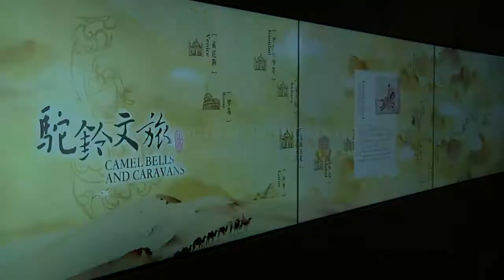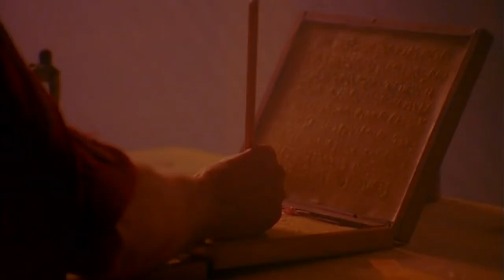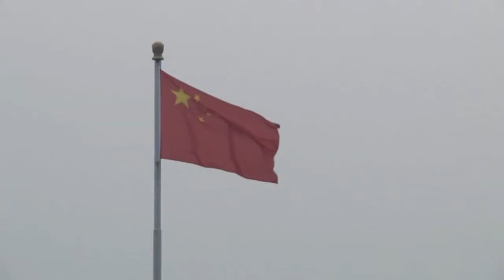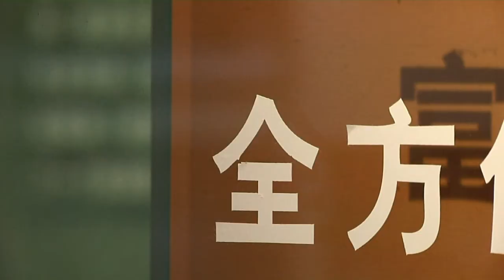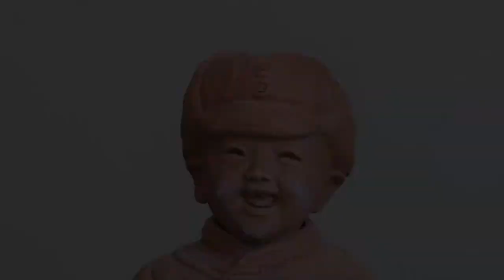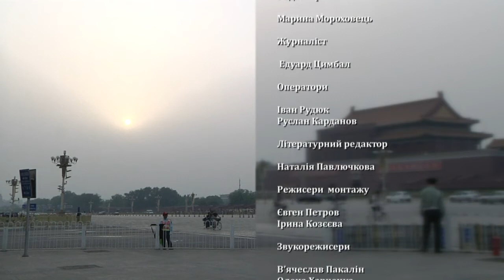Валерій Бебик. КИТАЙСЬКА ДИПЛОМАТІЯ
Фільм Валерія Бебика - почесного професора Ланчжоуського університету КНР Ексклюзивні зйомки і ексклюзивні кадри.